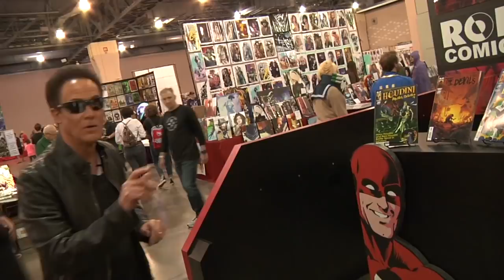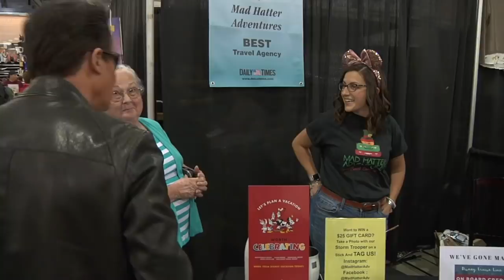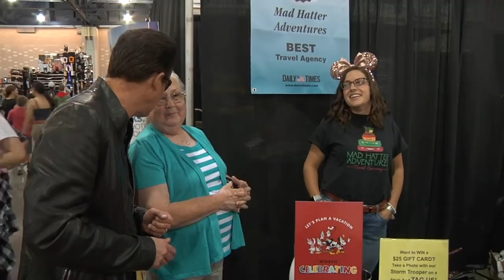DANGEROUSLY FUNNY AT COMIC CON | COMEDY REALITY TV | JIMMIE LEE THE JERSEY OUTLAW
Jimmie Lee and his wild and crazy comedy reality TV
show at Comic Con in Philly
Plus a great surprise ending.